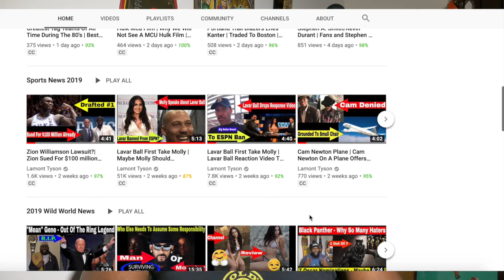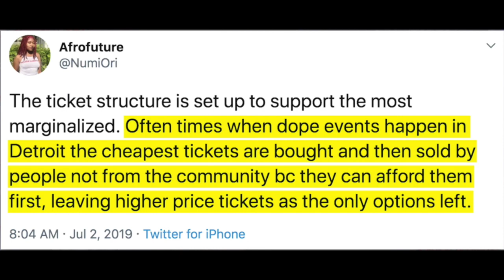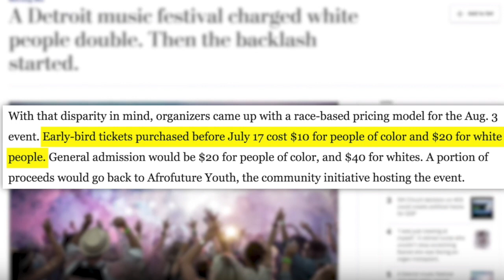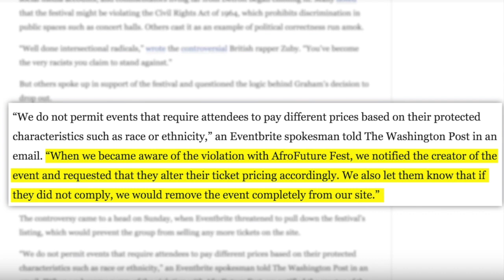Afrofuture Music Fest | Whites Got " Woke" To Double The Price| Music Fest Charged White People More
Should white people pay a premium to attend an Afrofuturist music festival in a historically black Detroit neighborhood?

To the organizers of the upcoming Afrofuture Fest, the answer was clear: Yes, they absolutely should. Too often, they saw people of color getting shut out of events in their own communities because they didn’t have the resources to snag tickets the moment they went on sale. That didn’t seem right.

"Often times when dope events happen in Detroit the cheapest tickets are bought and then sold by people not from the community bc they can afford them first, leaving higher price tickets as the only options left,” one of the event’s organizers explained on Twitter last week. “Black and brown people deserve access to quality events in their city and it isn’t fair when events happen in their city that they don’t have a chance of being apart of because people who don’t look like us take advantage and also have more access to collective wealth.”

With that disparity in mind, organizers came up with a race-based pricing model for the Aug. 3 event. Early-bird tickets purchased before July 17 cost $10 for people of color and $20 for white people. General admission would be $20 for people of color and $40 for whites. A portion of proceeds would go back to Afrofuture Youth, the community initiative hosting the event.

Hire Me